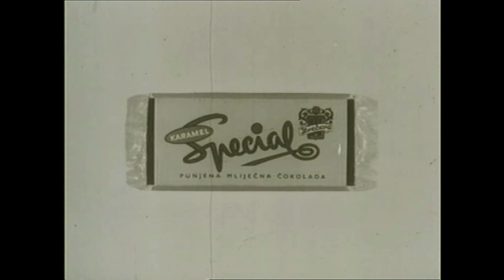Famous Advertising Campaigns By Ozeha: Zvečevo chocolates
See other TV commercials and advertising material made by Ozeha:
Pinterest profile is an unofficial creative archive of Ozeha, the most famous Croatian advertising agency, established in 1945, one of the largest full-service agencies in ex-Yugoslavia between 1945 and 1990. We collect commercials, advertisements, graphic design for print, product packaging, examples of POSM and other subject areas from the history of Ozeha.